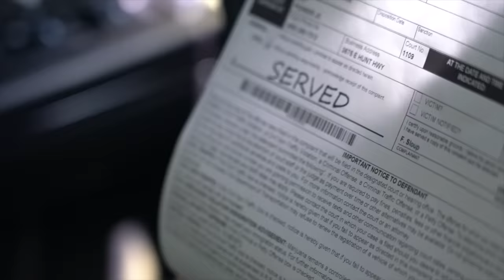Fridays With Frank 48: That Doesn't Happen Every Day